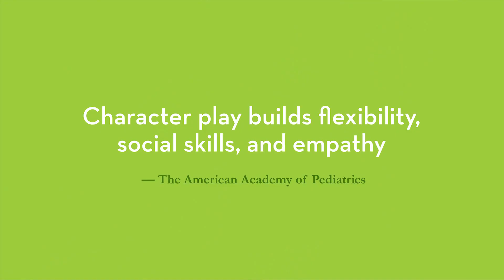Melissa & Doug Deluxe Magic Set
Smiles magically appear as kids perform simple tricks and amazing illusions!